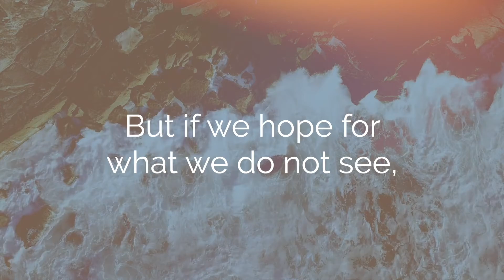Just Wait... There's More!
Something To Hope For, Part 4